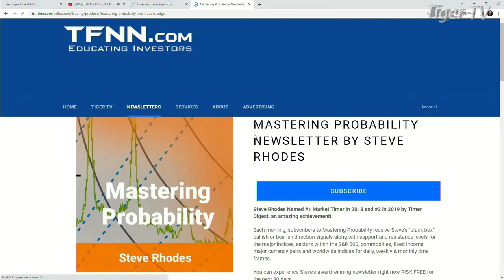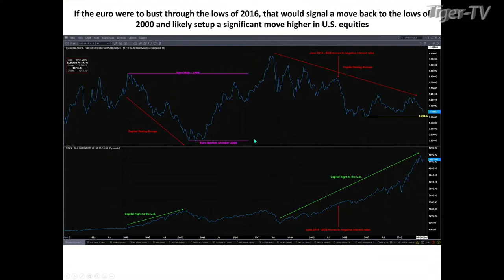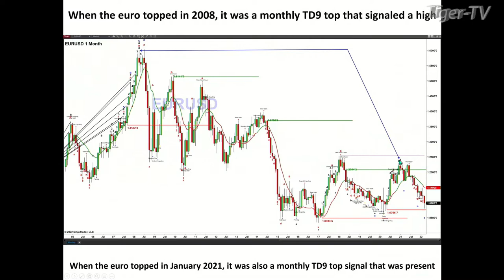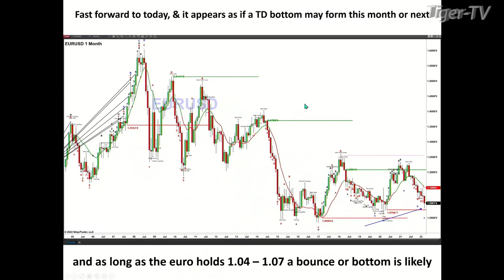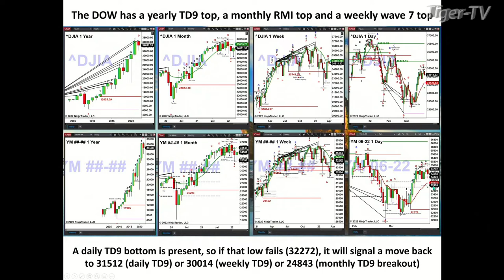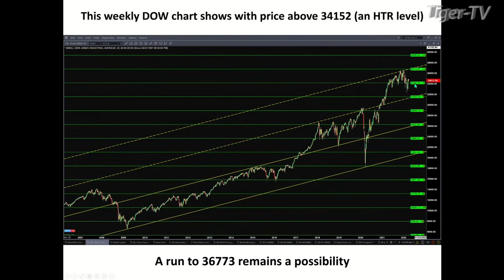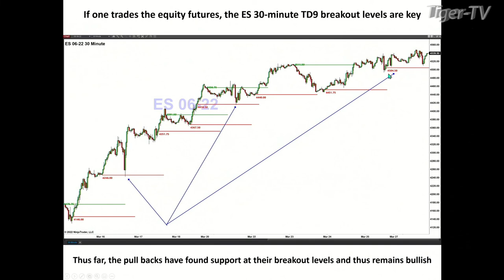March 28th, Steve Rhodes on The Tom O'Brien Show - 2022